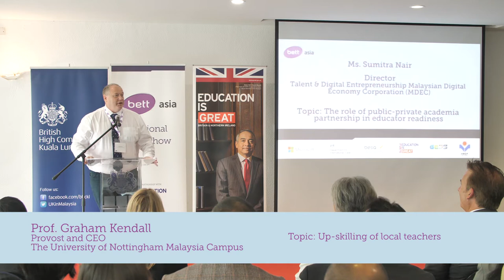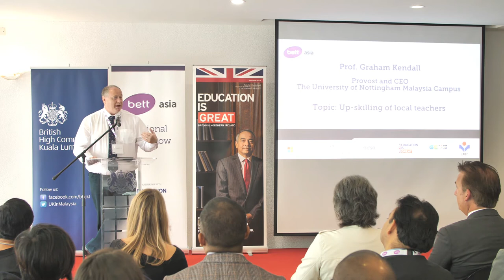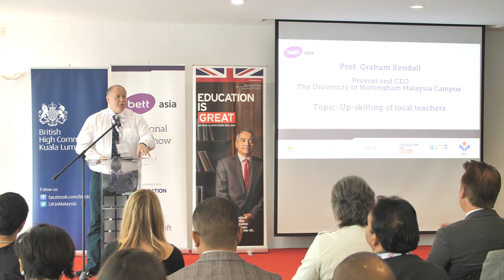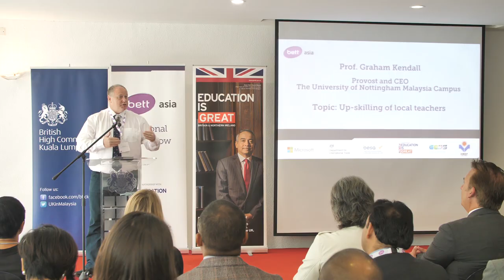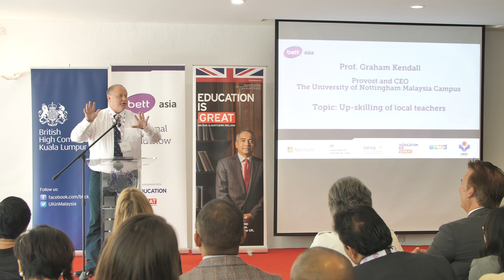Bett Asia Malaysia Roadshow 2017 - Professor Graham Kendall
Professor Graham Kendall - Provost and CEO, The University of Nottingham Malaysia Campus (UNMC) discussing his experiences in expanding into ASEAN with the first ever branch campus of a British University outside the UK.